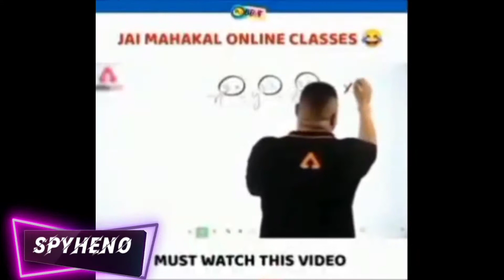Clash squad ranked adam vs heroic player like total gaming garena free fire you must watch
Clash squad ranked adam vs heroic player like total gaming garena free fire adam king you must watch spyheno You must watch | SPYHENO

To yo guys aaj maine adam challenge liya hai jisme main adam cherecter ke sath clash squad ranked me heroic level ke player ke sath khelne wala hu to maza ane wala hai aur kuch comedy gameplay banane ki koshish ki hai but ye kuch different hai jisse gameplay aur  bhi jyada different ho jata hai to action gameplay dikhane  ke sath comedy karne ki bhi koshish ki hai  to video puri dekhna video me andar bahut se twist apko dekhne ko Milne wale hai to Maine ye gameplay upload kiya hai jo bahut hi gajab knnel ko subscribe Karna video kaisi lagi comments Karna please friends support Karna main aise aur bhi videos lata rahunga

maine iss video me kisi ko ya kisi ke bare me moi bhi galat baate nahi batayi hai
I am not support wrong content about any  people_place or things so this video made for only entertainment OK😎😍

LIKE ME😍
COMMENT ME💖

| You must watch |  SPYHENO